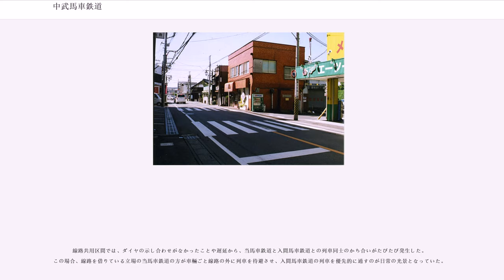中武馬車鉄道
中武馬車鉄道（ちゅうぶばしゃてつどう）は、埼玉県入間郡入間川町（のちの狭山市）と東京府西多摩郡青梅町（のちの東京都青梅市）を結んでいた馬車鉄道。

武蔵野鉄道（のちの西武鉄道池袋線）開通前、鉄道空白地帯と化していた入間郡南部と、そこを輸送拠点としていた青梅地区とを相互連絡するとともに、川越鉄道（のちの西武鉄道新宿線）と青梅鉄道（のちの青梅線）へそれぞれ連絡する鉄道系交通機関としての役割を果たした。

川越鉄道の入間川駅（のちの西武鉄道新宿線狭山市駅）の西口から北側へ回り込むように走ったのち、入間川町の中心街を経て直進、国道16号線の旧道と埼玉県・東京都道63号（豊岡街道）を通って青梅町の中心部まで至っていた。終点は「青梅」と称したが、のちの青梅駅とは全く別の場所に設けられ、地名から「森下町」「森下」と俗称されることもあった。

車庫・機関庫にあたる厩舎は扇町屋・南峯に置かれていた。本社は入間郡豊岡町扇町屋に存在した。なお、当初は青梅停留所に青梅支社が設置されていたが、開業後間もなく廃止となっている。

なお、入間川町の市街地では同じ入間川駅前を起点とする入間馬車鉄道と線路を共用していた。また終点近くには青梅鉄道との平面交叉が存在した（後述）。

路線距離については、営業時には全てマイル・チェーン表記であった。ここでは『青梅市史』のデータを元にし、1マイル＝約1.6km、1チェーン＝約0.02kmとして計算した。

当鉄道の経路となった入間川 - 扇町屋 - 青梅は、江戸時代にはこの地域にとって極めて重要な交通経路であった。のちの入間市中心部の扇町屋宿が多摩地区と日光を結ぶ日光脇往還の宿場町であり、八王子千人同心が日光東照宮の警備に向かうため往来する場所であるとともに、多摩地区・入間郡南部地区、さらには甲信地方から江戸へ向かう物資を新河岸川経由で輸送するための中継地点の一つとして機能していたためである。

だが明治時代に入り、新しい交通機関である鉄道が登場すると、その状況が一変する。この地域にも鉄道は開業したが、1895年開業の川越鉄道は甲武鉄道（のちの中央本線）国分寺駅から川越町に至る南北方向縦向きの路線、1894年開業の青梅鉄道は甲武鉄道立川駅から青梅町に至る北西方向横向きの路線であった。このため、ちょうど扇町屋地区周辺を含むのちの入間市内や、青梅市の北東部がぽっかりと空白になるという状態になってしまったのである。

おりしも川越鉄道線が通過する入間川町では、地元の政治家・実業家である清水宗徳が、後に入間馬車鉄道となる入間川 - 飯能間の馬車鉄道の免許を取得していたこともあり、それに続く形で川越鉄道線と青梅鉄道線を結ぶ都市連絡線として、入間川駅と青梅中心部を結ぶ鉄道が計画されたのである。

この計画の前身となったのが、1896年に出願された入間川-豊岡-金子間の鉄道である「金子鉄道」である。しかし却下されたため、馬車鉄道に変更した上、さらに路線を青梅まで延伸して出願し直したのである。

こうして1899年10月19日、入間川駅から入間川町中心部を経て、豊岡町・東金子村・金子村、府県境を越えて霞村を通り、青梅町の中心部に至る路線が計画され、「中武馬車鉄道」として特許出願が行われることになった。

この当時、鉄道路線空白地帯に馬車鉄道を連絡線として敷設することが全国で広く行われていたため、この計画もその一つとして1900年6月25日に特許が下ることになった。これを受けて同年7月31日に創立総会が開かれ、正式に会社組織として中武馬車鉄道が発足、初代社長に元豊岡町長の横田伊兵衛が選出された。

敷設工事は翌1901年1月25日から着工された。しかし特許状の命令書にある期限を几帳面に守ろうと、全線開通までに3ヶ月という強行軍で工事を行ったため、無理がたたって全線開通させるところまでには漕ぎ着けられず、同年6月12日に扇町屋 - 師岡間を部分開業させるにとどまった。

その後工事の進捗により、残った入間川 - 扇町屋間と師岡 - 青梅間も同年9月1日に無事開業し、ここに入間川 - 師岡 - 青梅間が一つながりの路線として開業するに至った。またこれにより、入間川町中心部で入間馬車鉄道と線路を共有するようになった。

しかしこれで鉄道空白地帯ともおさらばと大きな期待を背に開業したものの、中武馬車鉄道の経営は当初から不振状態が続くことになった。

その理由と...